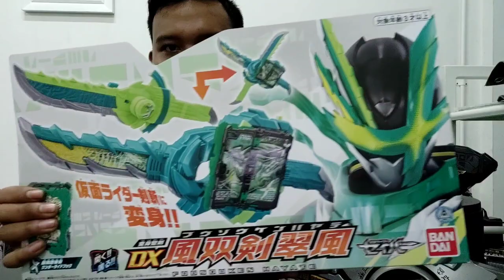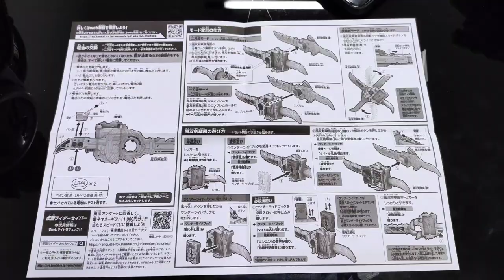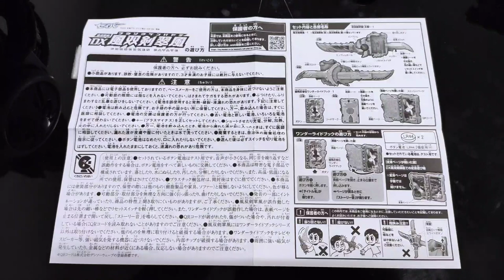UNBOXING + REVIEW DX FUUSOUKEN HAYATE !!! BISA JADI 2 DAN BISA JADI SHURIKEN !!! (BAHASA INDONESIA)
YAW
Kali ini giliran Kamen Rider Kenzan nih yg muncul di series Kamen Rider Saber.
keren atau B aja nih???

BTW gua lagi belajar masukin Subtittle ya gara2 banyak yg minta pake Sub
mohon maaf ya kalo ada salah2 nya,gua ga ngerti bahasa jepang soalnya dikit2 doang. kalo punya sumber2 video fansub/rincian2 suara yang akurat bisa di share di komen ya hehehehehe kalem gua pelan2 belajar buat Kalian cuy :D

terjemahan ngambil dari @biblioutopia
thank you udah buat terjemahan2 wonder ride book heheheh

thx Hope u enjoy all my video cuy :D